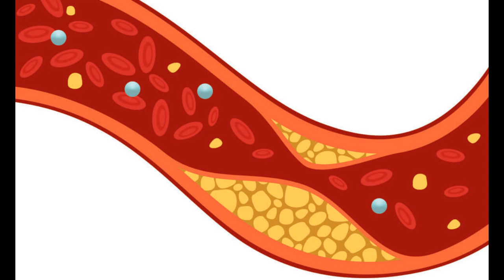health benifits of papaya, nutritian facts, anti-aging property rich fruit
What Is Papaya Exactly, and Where Does it come from?
Papaya is a soft tropical fruit with a yellowish-orange color. This species of fruit — which belongs to the Caricaceae family — is round and plump and comes in larger and smaller sizes.

It’s believed that papaya is native to tropical America, with early origins in Mexico and South America. The fruit was brought into the Caribbean by indigenous people, and eventually made its way to Europe, asia and the Pacific Islands

Today, Hawaii is the only U.S. state to commercially produce papaya.

Papaya Nutrition Facts

Similar to other fruit, papaya is healthy when eaten as part of a balanced diet and is relatively low in calories

One small papaya — about 157 grams has only 68 calories, according to the United States Department of Agriculture.
Other nutritional facts for papaya:
2.7 grams of    Dietary fiber,
31 milligrams of  Calcium
33 milligrams of  Magnesium
286 milligrams of  Potassium
0.13 milligrams of  Zinc
95.6 milligrams of  Vitamin c
58 micrograms of  Folate
1,492 international units of  Vitamin a
0.47 micrograms of  Vitamin e
4.1 micrograms of  Vitamin k
2.7 grams of    Dietary fiber,

Some Health benefits are

1.
Lowers cholesterol
Papaya is rich in fibre, Vitamin C and antioxidants which prevent cholesterol build up in your arteries. Too much cholesterol build-up can lead to several heart diseases including heart attack and hypertension.

2.
Those looking to lose weight must include papaya in their diet as it is very low in calories. The fibre content in papaya leaves you feeling full and also clears your bowel movement making your weight loss regime easier.
3.
Boosts your immunity
Your immunity system acts as a shield against various infections that can make you really sick. A single papaya contains more than 200% of your daily requirement of Vitamin C, making it great for your immunity.
4.
Good for diabetics
Papaya is an excellent food option for diabetics as it has a low-sugar content even though it is sweet to taste. Also, people who don’t have diabetes can eat papaya to prevent it from happening.
5.
Great for your eyes
Papaya is rich in Vitamin A which helps protect your vision from degenerating. Nobody wants to lose their ability to see due to diseases like age-related macular degeneration, and eating papayas will ensure that you do not see a day where you cannot see.
6.
Protects against arthritis
Arthritis can be a really debilitating disease and people who have it may find their quality of life reduced significantly. Eating papayas are good for your bones as they have anti-inflammatory properties along with Vitamin C which helps in keeping various forms of arthritis at bay. A study published in Annals of the Rheumatic Diseases showed that people who consumed foods low in Vitamin C were three times more likely to have arthritis than those who didn’t.
7.
Improves digestion
In today’s times, it is near impossible to avoid eating foods that are bad for your digestive system. Often we find ourselves eating junk food or restaurant food prepared in excessive quantities of oil. Eating a papaya daily can make up for such occasional mistakes, as it has a digestive enzyme known as papain along with fibre which helps improve your digestive health.
8.
Helps ease menstrual pain
Women who are experiencing menstrual pain should help themselves to several servings of papaya, as an enzyme called papain helps in regulating and easing flow during menstrual periods.
9.
Prevents signs of ageing
All of us would love to stay young forever, but no one in this world has managed to do it. Still, healthy habits like eating a papaya daily will prolong the process and may make you look 5 years younger than you are. Papaya is rich in Vitamin C, Vitamin E and antioxidants like beta-carotene which helps prevent your skin from free radical damage keeping wrinkles and other signs of ageing at bay.
10.
Prevents cancer
Papaya is a rich source of antioxidants, phytonutrients and flavonoids that prevent your cells from undergoing free radical damage. Some studies have also linked the consumption papaya to reduced risk of colon and prostate cancer.
11.
Helps reduce stress
After working hard for the whole day, it is a good idea to come home to a plate a papayas. The wonder fruit is rich in several nutrients like Vitamin C which can keep you free from stress. According to a study conducted in University of Alabama, found that 200 mg of Vitamin C can help regulate the flow of stress hormones in rats.